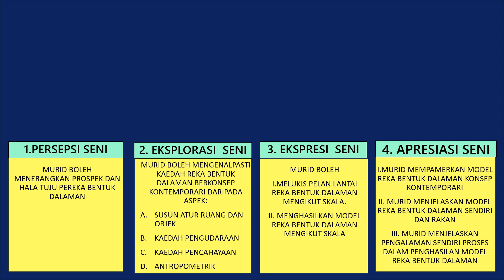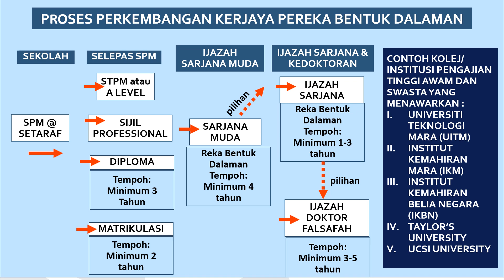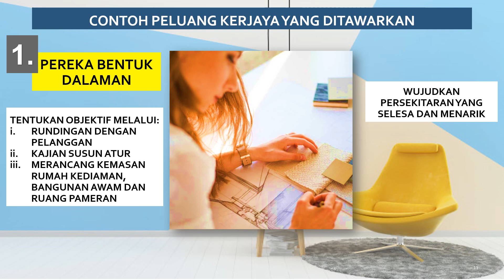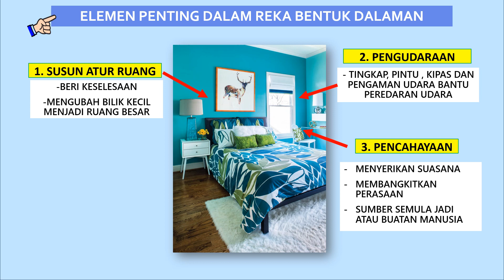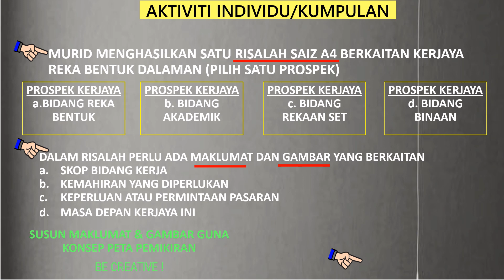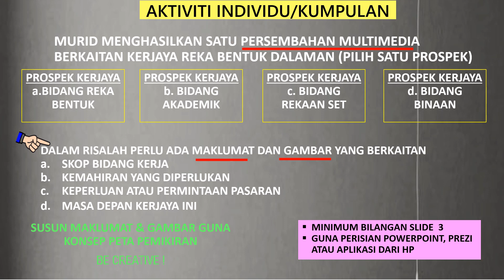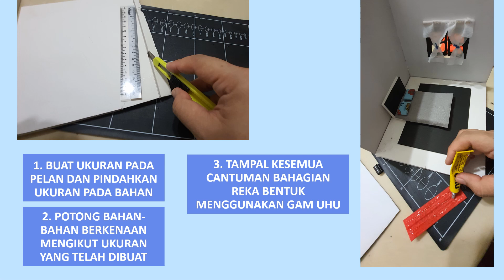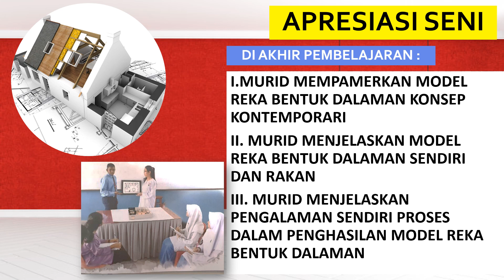TAJUK 6 REKA BENTUK DALAMAN T4 KSSM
LEMBARAN KERJA